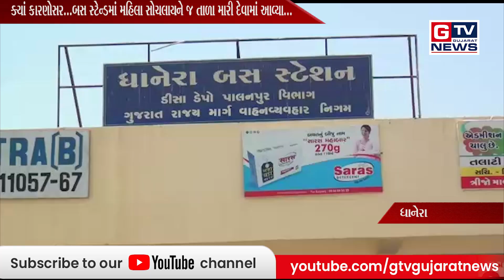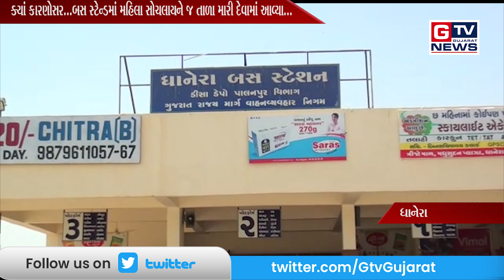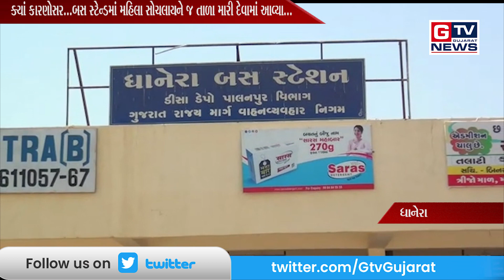ધાનેરા:-બસ સ્ટેન્ડમાં મહિલા શોચલાયને જ તાળા મારી દેવામાં આવ્યા...